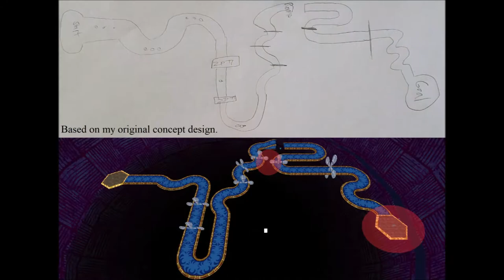Snaky-Fan SpongeBall (SpongeBob Movie Custom Level)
Mod by Double H.
A SpongeBall level I created based on a design I drew up.